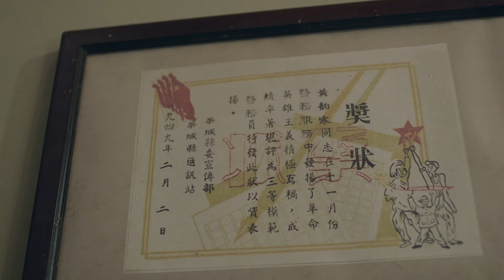【超好看的战争剧】茶城剿匪往事24丨国民党特务勾结土匪残害百姓，战斗英雄拼死捍卫新生人民政权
每晚21:00更新 ｜茶城剿匪往事 万思维x周奕彤 ｜一起保卫茶城，捍卫主权！

【剧情简介】作为一个坚定的共产主义革命战士，沐剑晨没有屈服，为了茶城百姓的安危、为了保卫新生人民政权的胜利果实，他不顾个人安危，与钟毓麟匪帮展开了不屈不挠的战斗。最终，沐剑晨在茶城县委的指挥下，配合解放军飞行队将钟毓麟这一伙政治土匪一举歼灭。

主演：万思维 周奕彤